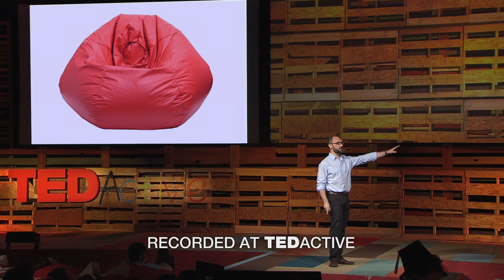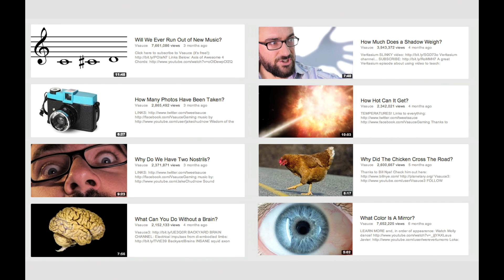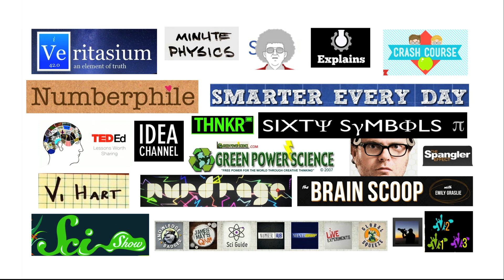How much does a video weigh? - Michael Stevens of Vsauce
What color is a mirror? How much does a video weigh? Michael Stevens, creator of the popular educational YouTube channel Vsauce, spends his day asking quirky questions like these. In this talk he shows how asking the right -- seemingly silly -- questions can make incredibly effective lessons.

Talk by Michael Stevens.